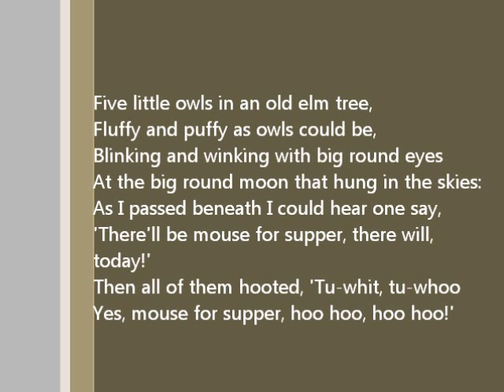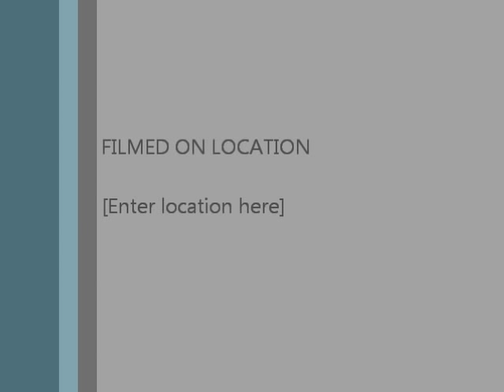Five Little Owls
Five little owls in an old elm tree,
Fluffy and puffy as owls could be,
Blinking and winking with big round eyes
At the big round moon that hung in the skies:
As I passed beneath I could hear one say,
'There'll be mouse for supper, there will,
today!'
Then all of them hooted, 'Tu-whit, tu-whoo
Yes, mouse for supper, hoo hoo, hoo hoo!'